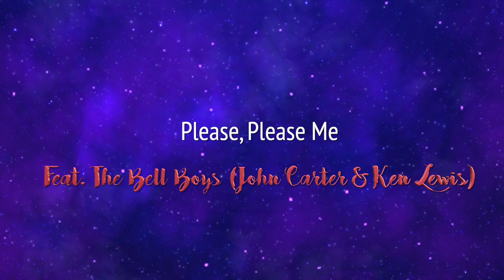Please, Please Me [Feat. THE BELL BOYS]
Song recorded by The Bell Boys (John Carter and Ken Lewis) - Cannon 1963.
Original version by the Beatles and produced by George Martin - EMI, 1962.